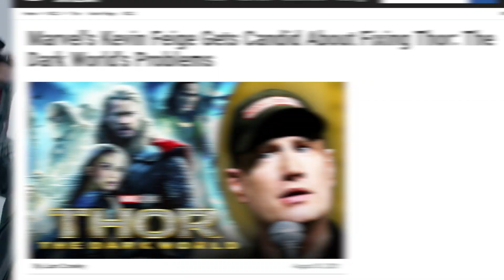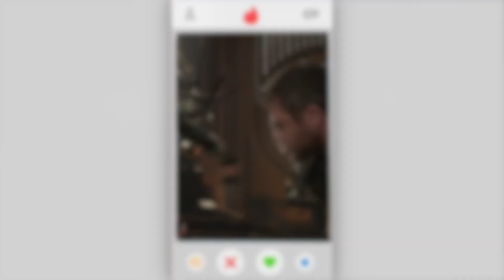Thor Love and Thunder: Thor's Power = UNWORTHINESS | Feige's Plan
Thor Love and Thunder shows the return of Jane Foster and Mjolnir... but has Thor never been worthy?

Erik Voss explains why the secret to Thor's power has actually been his unworthiness! In this new miniseries called "Feige's Plan," we explore the secret sauce of Thor in the MCU!

Comically Inclined Studios
Ladmia
LookNoHands
Karen Wang
Rick Denmon
RXJedi

Producer: Zach Huddleston
Producer: Brandon Barrick
Writer: Erik Voss
Writer/Host: MasterTainment
Writer/Host: Whitney Van Laningham
Post Production Supervisor: Riley Auskelis